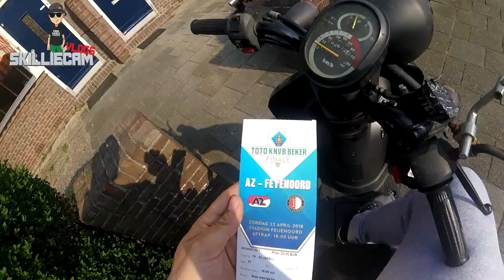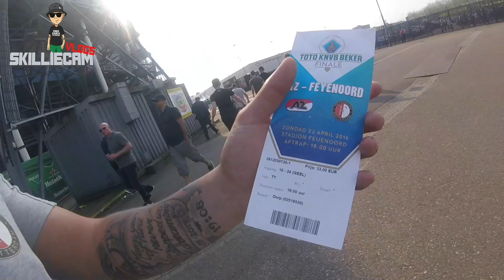FEYENOORD WINT DE KNVB BEKER!!: Skilliecam Vlog #33 1/2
JAJAAA DE KNVB BEKER IS BINNEN!! Maar eerst kijken we ff na de aanloop van dit mooie spectacel. Willem 2 die thuis eerst op hun klote krijgt, verjaardags bbq van EdjeBadMust & Natuurlijk me date met JennyFromTheBlock!